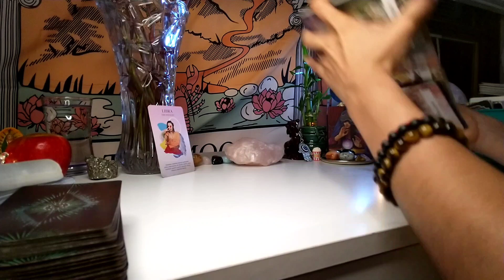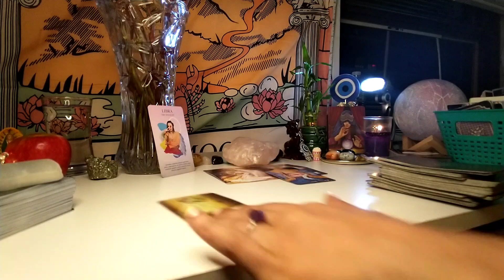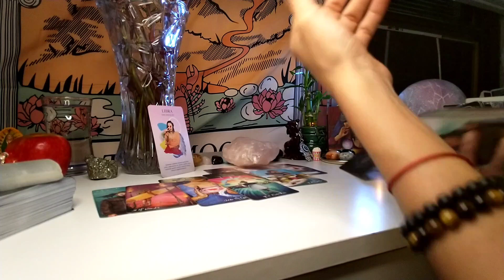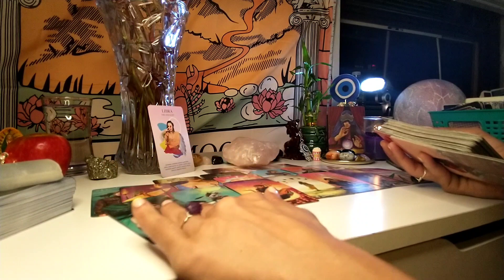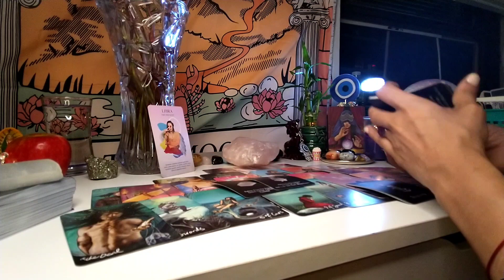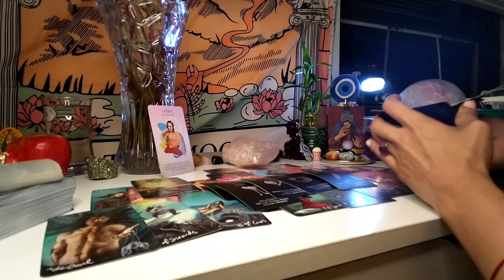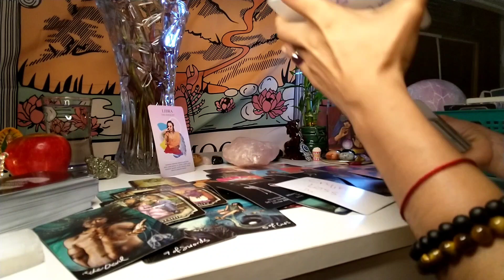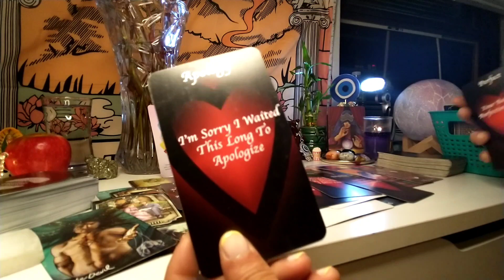LIBRA♎ I'm Sorry🙇‍♀️I'm Lost Without You💔Ending Toxic Addictions I'm crazy For You🥵Horny🔥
🧘I am a born Empath, psychic, medium, following my path as a healer. Sharing my gift to help assist you in your healing journey and advice you through the use of Psychic Reading, tarot and intuition.

1 QUESTION READING 🗣️: $25.00
COSMIC JOURNEY/LIFE PURPOSE ☄️: $88.88
FAMILY GENERATIONAL CURSE : $77.77